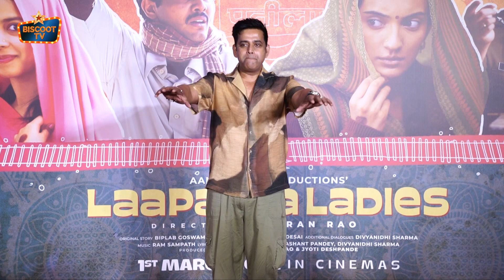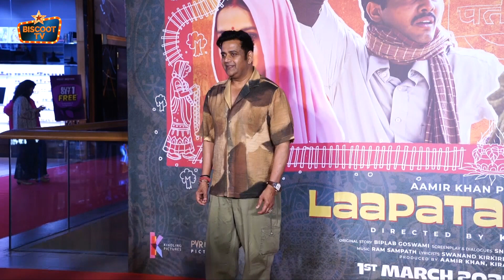Bhojpuri Actor Ravi Kishan Shines at Laapata Ladies Special Screening